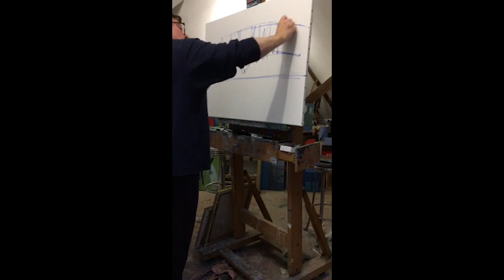Steven Heffer Working in Lockdown